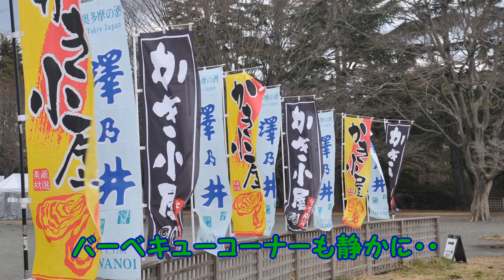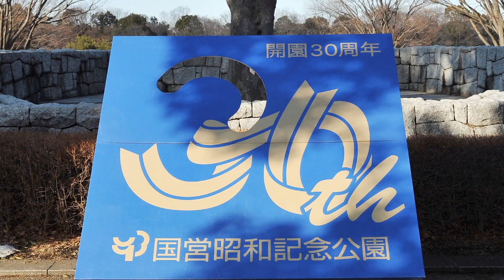昭和記念公園へ春を探しに！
記録的な大雪に見舞われた所為か、まだまだ寒く春の気配が周りには余りないので、昭和記念公園に行ってみました。全体的にはまだ冬景色のようでしたが、チョコッと見つけることも出来ました。